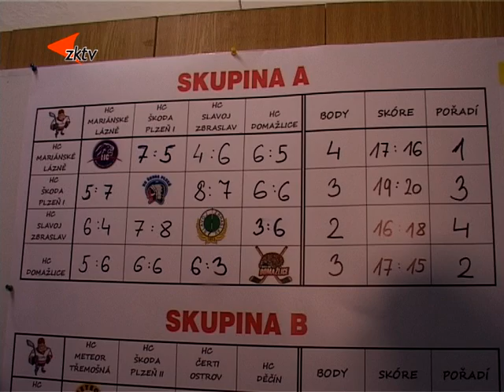3 Nejmenší hokejisté měli první opravdový turnaj